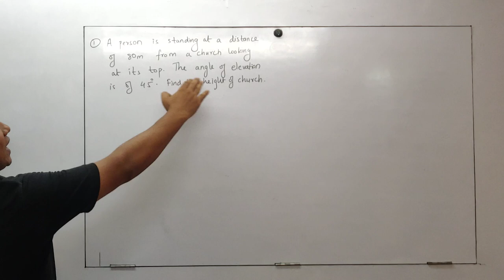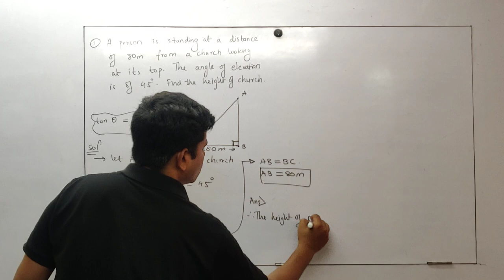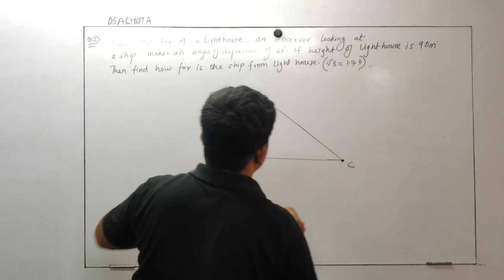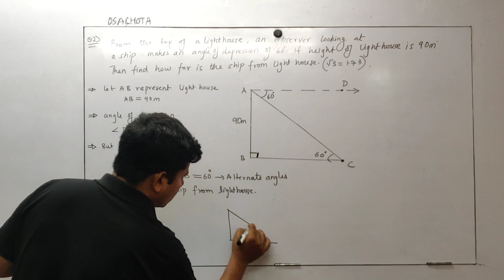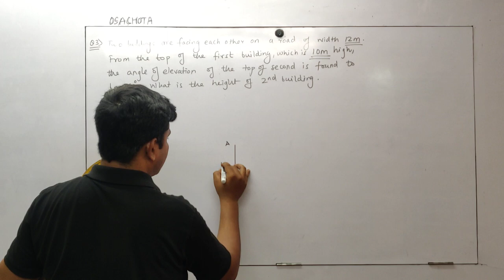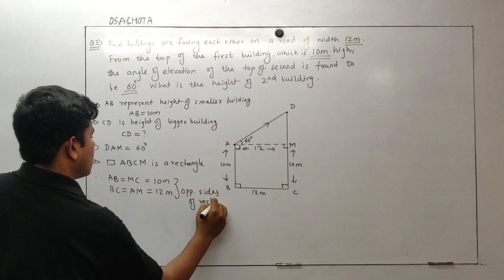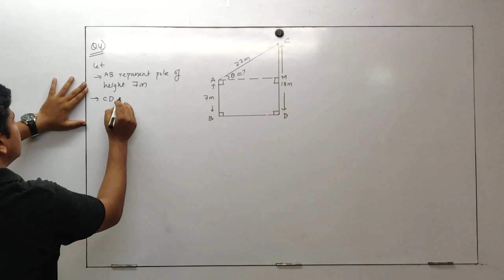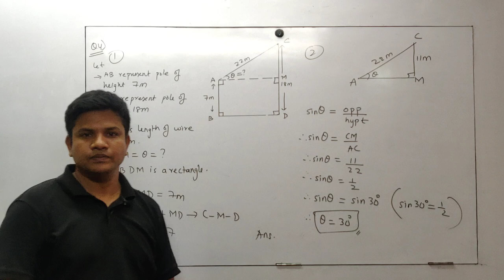10th SSC | Maths 2 | Trigonometry | Ex 6.2 Q1 to Q4